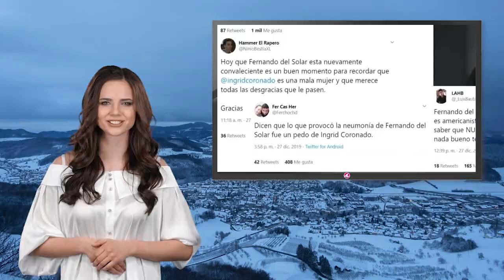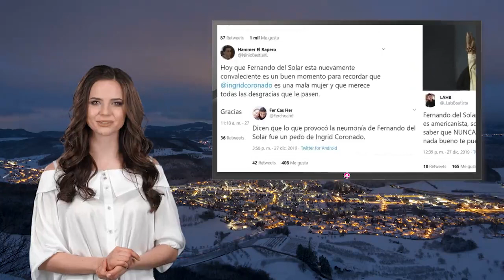Los brutales tuits contra Ingrid Coronado por estado de salud de Fer del Solar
Ingrid Coronado es una de la conductoras más queridas, bueno -eso hasta hace algunos meses-, ya que ha recibido decenas de críticas luego de que se diera a conocer que su exmarido Fernando del Solar se encontraba en terapia intensiva.